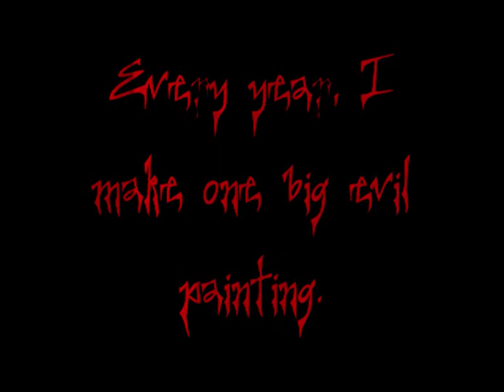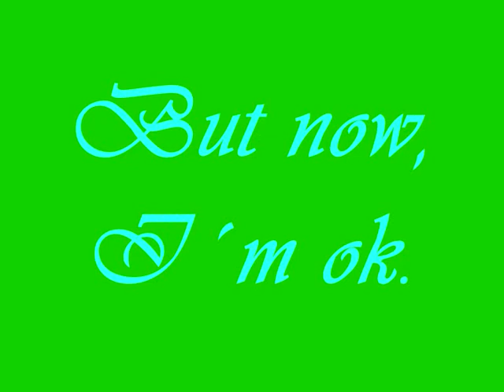My Evil Paintings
My evil paintings of the last years.
2007: The very last Abendmahl (last supper)     3m X 1,5m
2008: Fooll Cross... over nirvana grudge             3m X 1,5m
2009: Dancing-Mad                                                  3m X 2m
2010: Zompie Planet                                                a = 2m